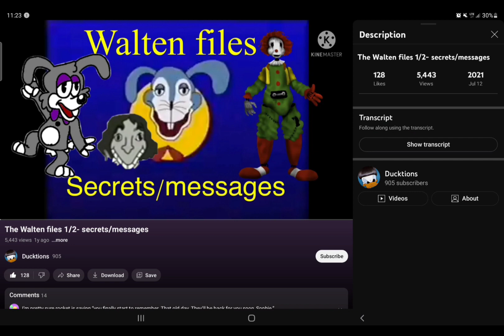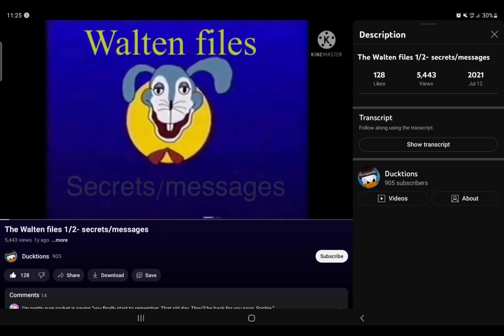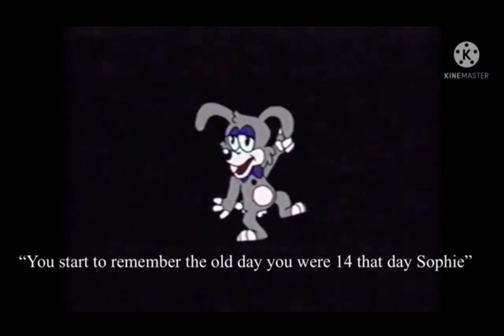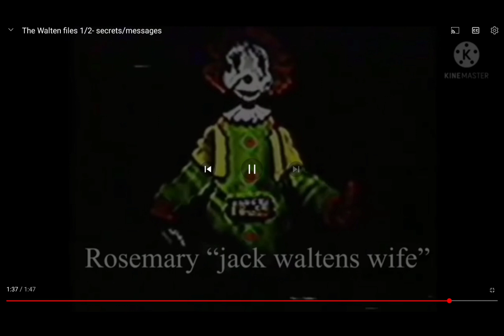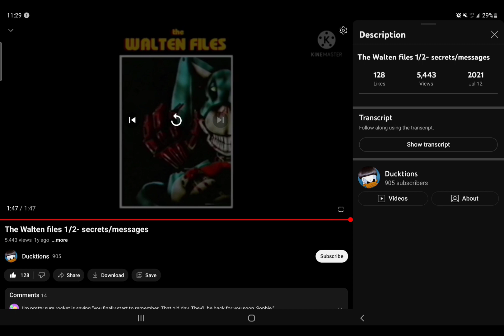The Walten Files 1/2 secrets and messages